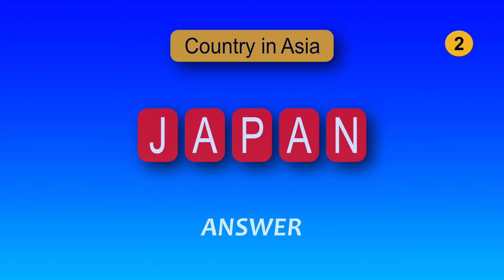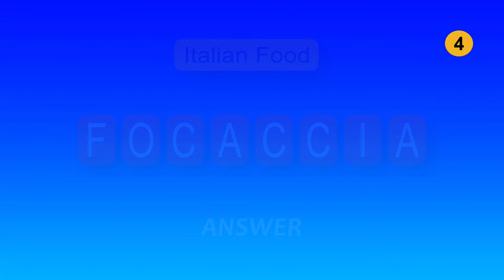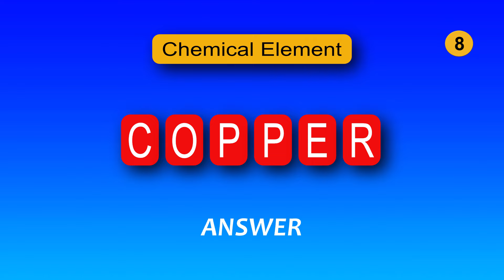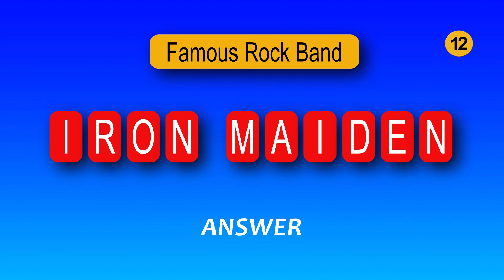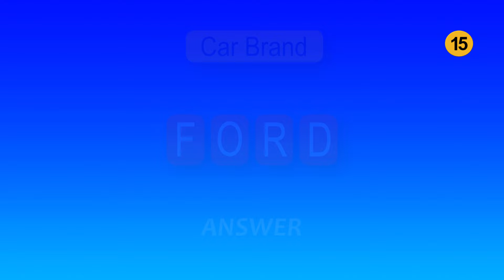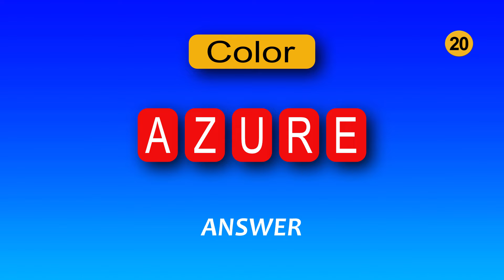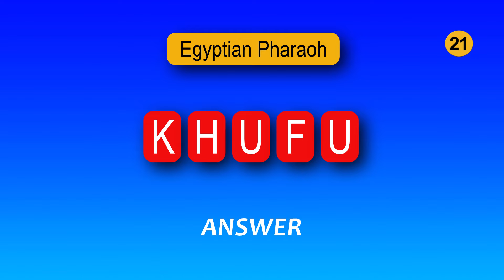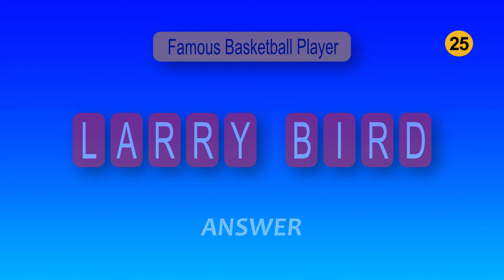26 Guess The Word Quizzes, General Knowledge Quiz, Brain Training, Guess The Word In 10 Sec.